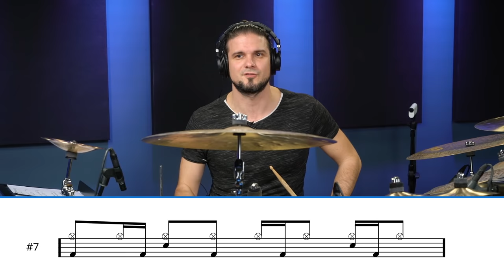Tools To Enhance Musicality | Adam Marko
In this lesson, Adam Marko will teach you how to further your musicality on the drum-set by taking a normal drum groove and changing the hi-hat, ride, and crash patterns to achieve a range of musical emotions. You can take all of these patterns and apply them to ANY beat. He first covers 4/4 time, then dives into 7/8! He’ll also play to multiple Special Providence songs including a short piece where he puts these ideas into action – attaining a wide variety of musical feels without changing the kick or snare placement.

Dig these tracks? Checkout Special Providence!

Chapters

0:00 - Intro
0:06 – Song “Northern Lights” by Special Providence
4:00 – Introduction
5:10 – GIVEAWAY Details
7:00 – Lesson Overview
9:42 – Exercise #1-12
24:50 – Exercise #13-18
31:40 – Excerpt from “Awaiting” by Special Providence
33:16 – Song “Surprise Me” from Special Providence
39:30 – Q & A
50:00 – Special Providence Medley